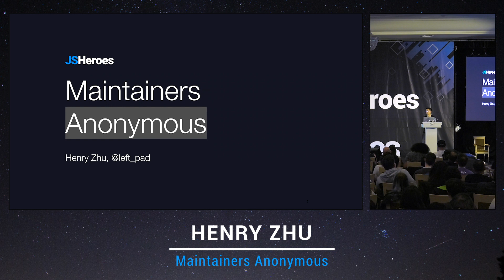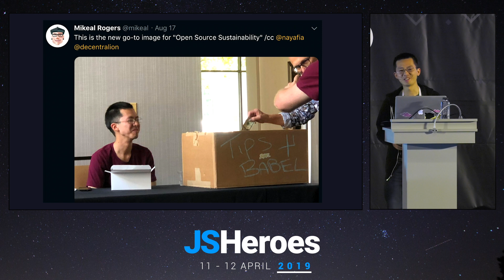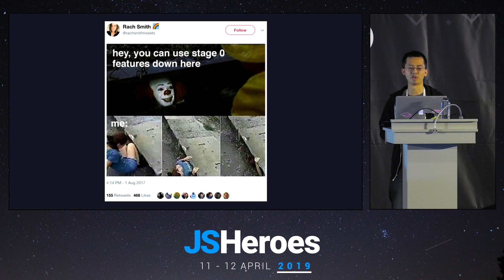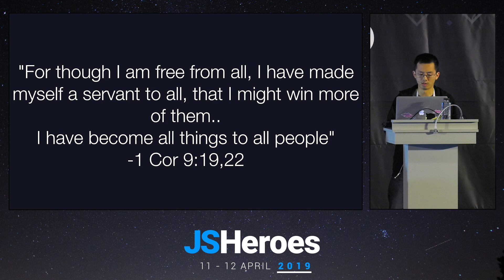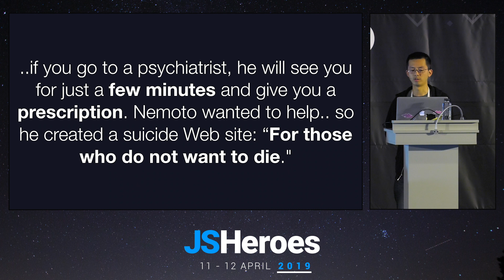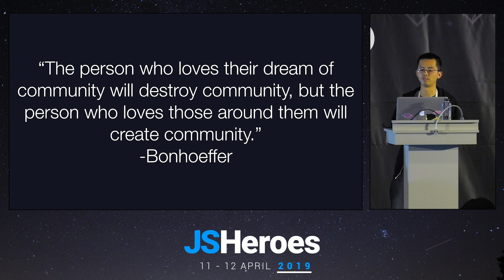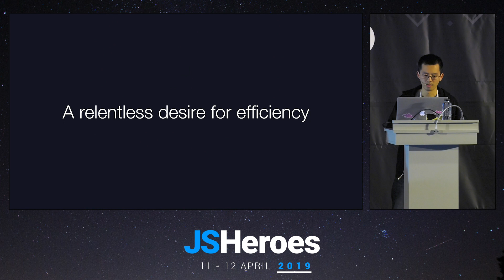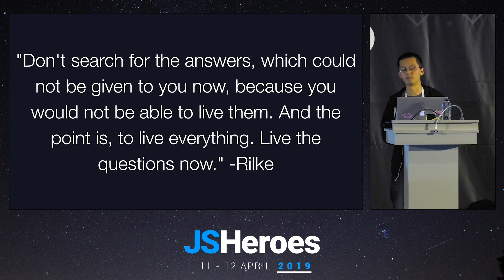Maintainers Anonymous - Henry Zhu | JSHeroes 2019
Much of open source starts with scratching your own itch. It's possible that your project turns out to be useful for others. Soon you may find yourself responsible for a critical piece of the internet and are really excited.

Later you realize you have no idea who is using it, find it hard to communicate to your users, are burdened with the ever -increasing workload, and desperate to find help. You discover that it's hard to let go or trust anyone else. Should you just make more tools? How do we even begin to start solving this problem?

This talk will go into my experience of working on open source full time for the last year and the many issues faced: whether it's the burden of work, the issues of freedom, fundraising difficulties, and on top of that emotional well being. Let's talk about working to support maintainers personally, consistently, and in community.